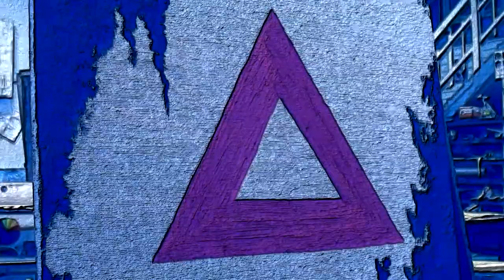Kauhujuttu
Ollaan opiskeltu kauhutarinoiden kertomista ideointikurssilla.